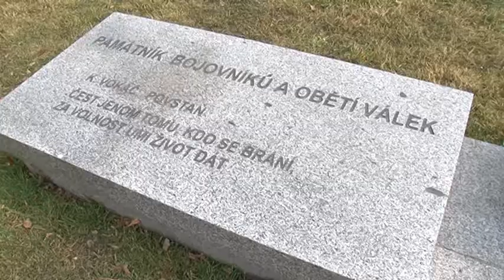12.3.2014 / Plzeň pod lupou - Sochy a kašny